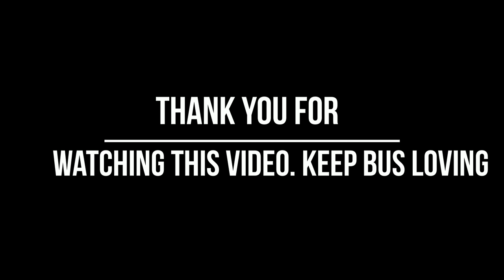SB SUPER DELUXE HINO RN 8J EXCLUSIVE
এস বি সুপার ডিলাক্স হিনো আর এন
সম্প্রতি এস বি এর বহরে যুক্ত হওয়া হিনো আর এন বাস দুটি আগামীকাল থেকে ঈদ উপলক্ষে ঢাকা - কুষ্টিয়া রুটে চলাচল শুরু করবে।বাসটি প্রতিদিন সকাল ০৮ টায় ঢাকা থেকে ছেড়ে যাবে।তাদের জন্য শুভ কামনা রইল।
ভাড়া : ১৩০০ /-
আরও ছবি,আপডেট ও তথ্যের জন্য :